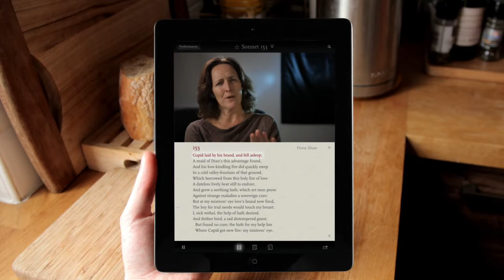Sonnet 153 by William Shakespeare (read by Fiona Shaw)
Cupid laid by his brand and fell asleep:
A maid of Dian's this advantage found,
And his love-kindling fire did quickly steep
In a cold valley-fountain of that ground;

Which borrowed from this holy fire of Love,
A dateless lively heat, still to endure,
And grew a seething bath, which yet men prove
Against strange maladies a sovereign cure.

But at my mistress' eye Love's brand new-fired,
The boy for trial needs would touch my breast;
I, sick withal, the help of bath desired,
And thither hied, a sad distempered guest,

   But found no cure, the bath for my help lies
   Where Cupid got new fire; my mistress' eyes.

153. szonett (Fordította: Szász Károly és Győry Vilmos)

Fáklyáját félre tette – s elaludt
Ámor; Diána egyik szolgálója
Fölkapta – ott folyt egy jéghabu kút –
S belé dugá, hogy lángját majd kioltja.

A szerelem lángjától ám a hab
Örökre hév lőn; s mely ki sohse hűl:
Meleg forrást buzog föl az iszap,
Nagy betegeknek bűvös gyógyszerűl.

Szépem szemén lángját meggyujtva menten
A gyermek, próbául szivemhez ért;
Beteg levék, a fürdőhöz siettem,
Szegény kór-vendég, ah, enyhűletért.

        Hijába! gyógyfürdő csak ott van nékem,
        A hol az új láng gyúlt: szépem szemében.

Source: thesonnets.tv